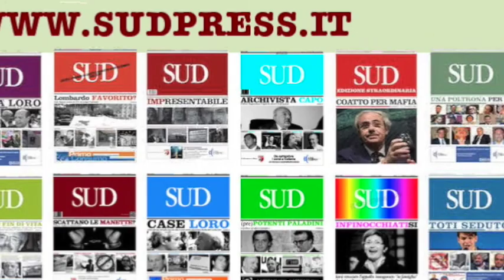Fatti e Progetti a Catania